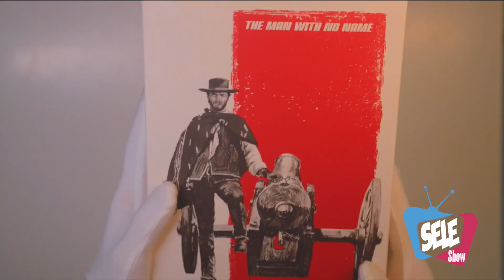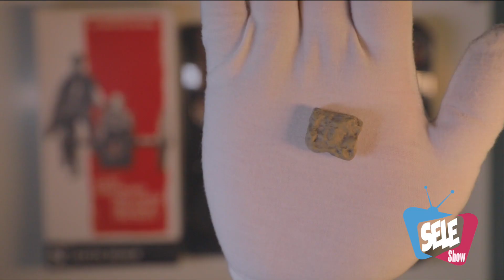The Man with No Name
“Ves, en este mundo hay dos tipos de personas, amigo mío: los que tienen armas cargadas y los que cavan. Tu cavas"

Sideshow presenta The Man with No Name Sixth Scale Figure, la figura debut de Clint Eastwood Legacy Collection que celebra la extensa carrera del actor en el cine.

Basado en la aparición de Clint Eastwood en la película spaghetti western esencial de Sergio Leone El bueno, el feo y el malo.